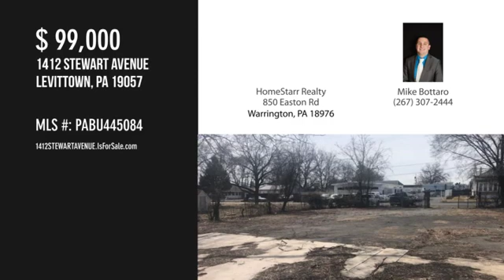1412 STEWART AVENUE, LEVITTOWN, PA 19057 - Mike Bottaro - MLS PABU445084